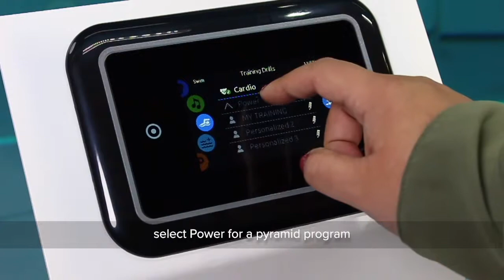Swim Spa - Power 1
To select a training drill, touch the training drill icon on the top of the right wheel icon.

If you choose Power, this training drill will perform a pyramid program where the intensity will progressively increase until a maximum intensity level is reached. It will then decrease progressively to end at low intensity.